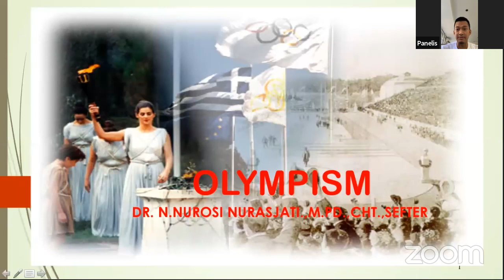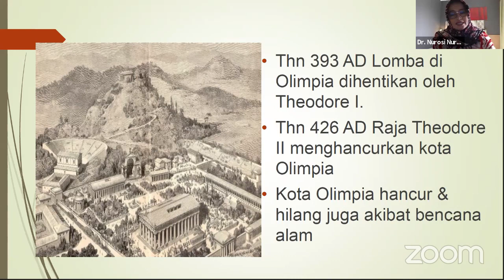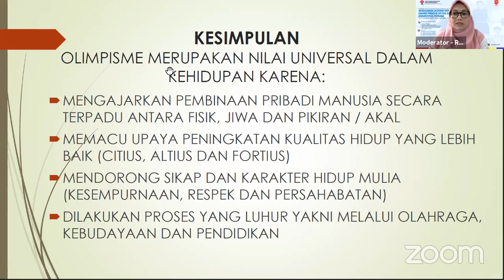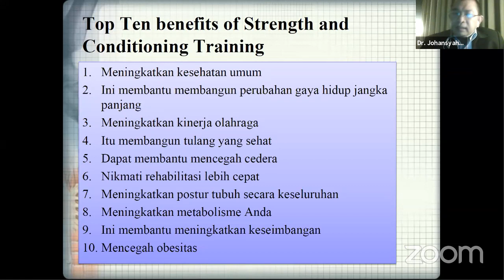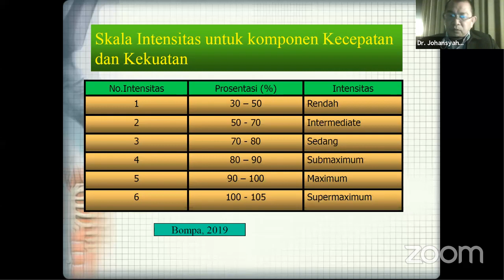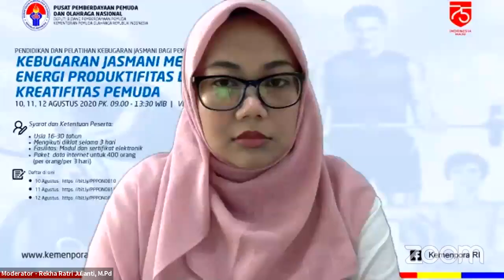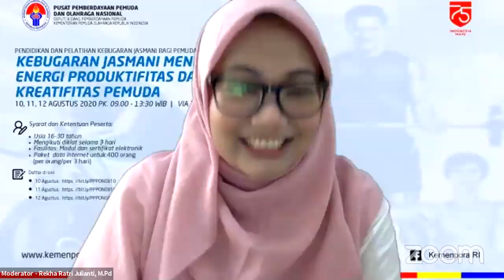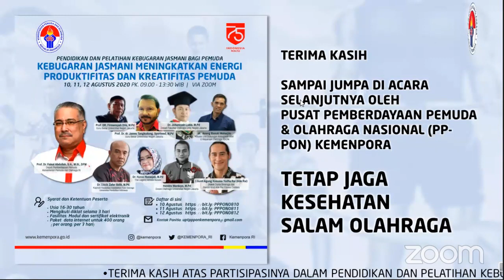Diklat Pendidikan dan Latihan Kebugaran Jasmani Bagi Pemuda (Hari ke #3)